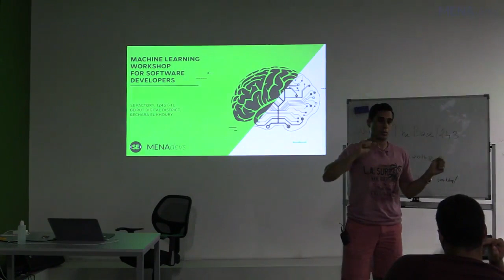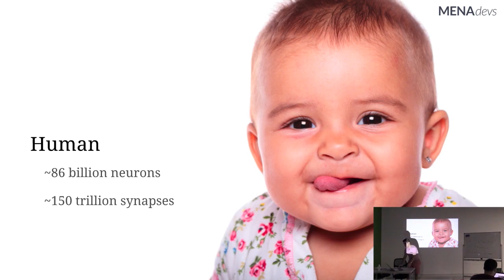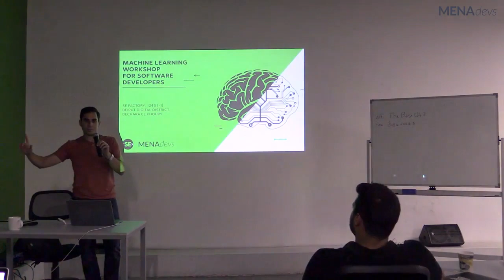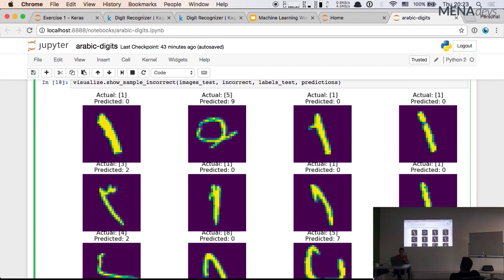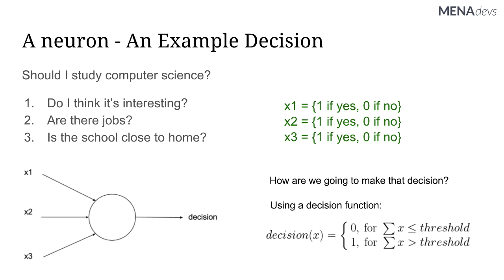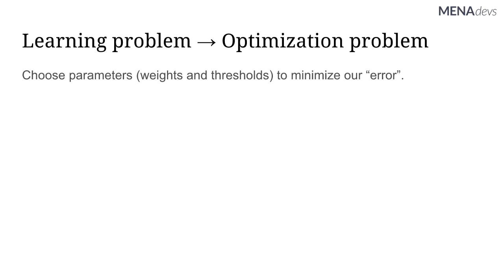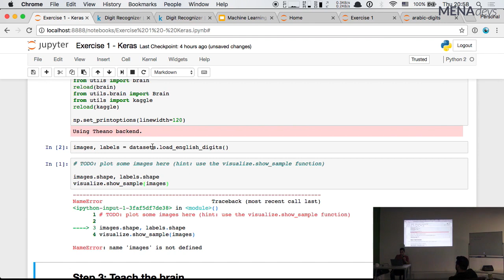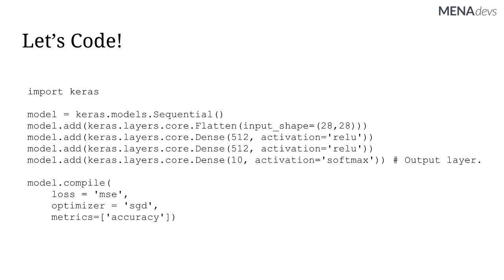Machine learning for software developers - Codersvilla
The workshop was delivered by MENA Devs' member Islam El-Ashi who is a hacker and a software engineer. Based in Silicon Valley, Islam was an early member of a number of startups like TellApart and Wish, and also contributed at larger companies like Twitter, Google, and Evernote. Prior to moving to Silicon Valley, Islam was a social entrepreneur in Egypt and the founder of Diraya, an organization producing MOOCs and followed by thousands of high school students in Egypt.